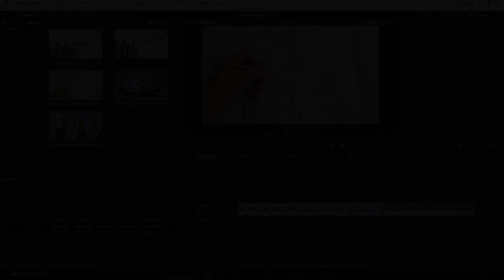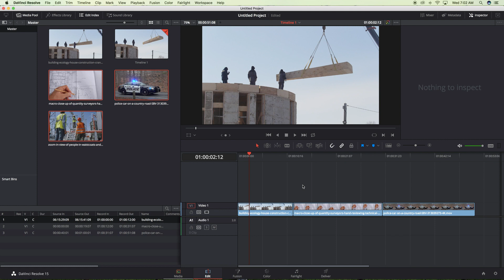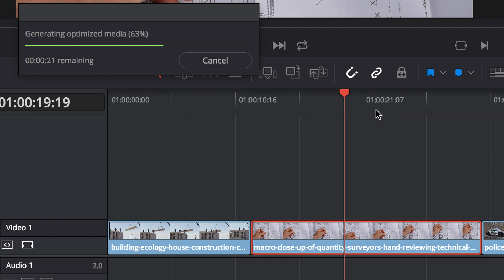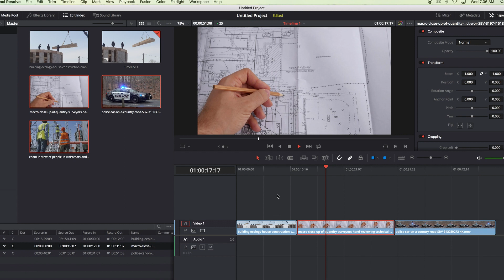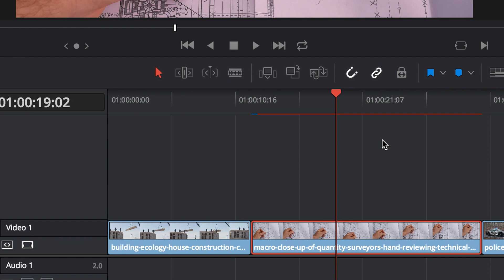4k वीडियो को Smooth Playback कैसे करें | Davinci resolve 18| hindi tutorial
how to smooth playback any video in Any laptop computer | davinci resolve tutorial in hindi |
4k वीडियो को low Resolution कंप्यूटर और लैपटॉप में Smooth Playback कैसे करें |

Drishticone Productions
nirdeshakrao
Billi 4 you
learning lab
Taruun R Jha PHOTOGRAPHY